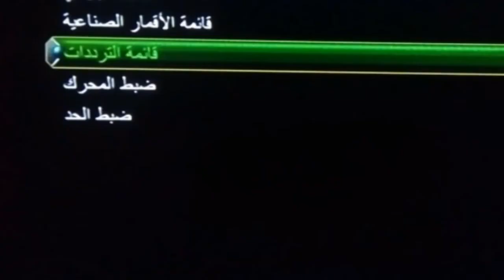تردد حصري قناة المواكب ALMWAKEB على النايل سات وشرح إضافة القناة